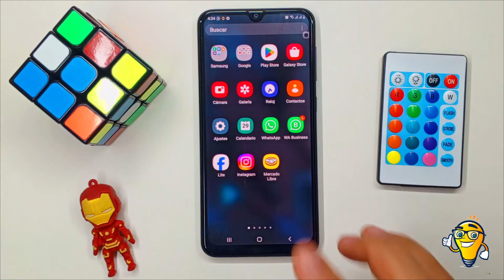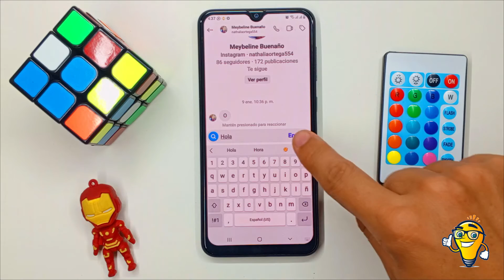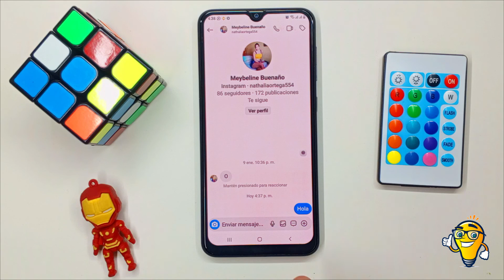Qué es DM y Cómo ENVIAR MENSAJES PRIVADOS en Instagram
En este video, te sumergirás en el fascinante mundo de los DM en Instagram. ¿Te preguntas qué es un DM y cómo enviar uno? ¡Sigue viendo para desvelar todos los secretos de los mensajes directos en Instagram!
Te mostramos un tutorial paso a paso sobre cómo enviar un DM de manera sencilla y rápida, asegurándote de que estés listo para comunicarte directamente con amigos, familiares o seguidores.